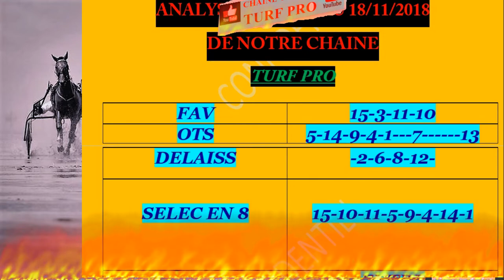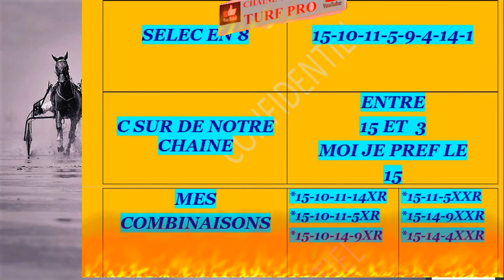PRONOSTIQUE QUINTE DU DIMANCHE 18 NOVEMBRE 2018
Prono quinte
Prono simple
Prono quinte du dimanche